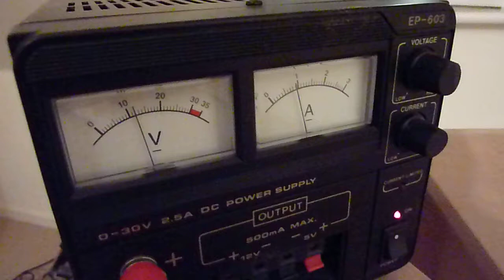Rotating TV Stand - One TV, Two Rooms